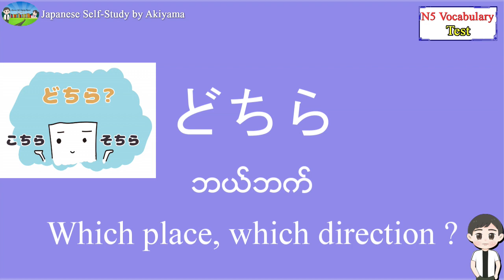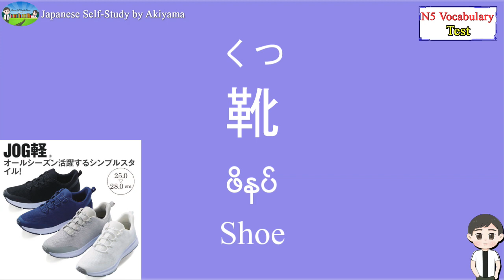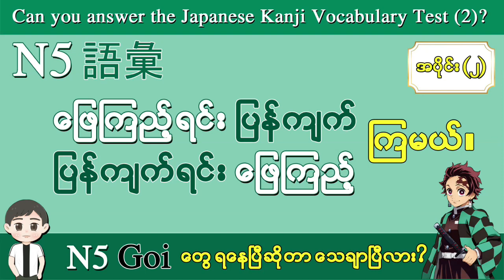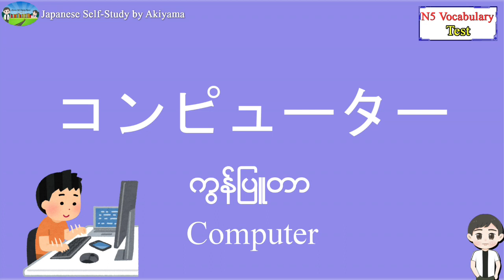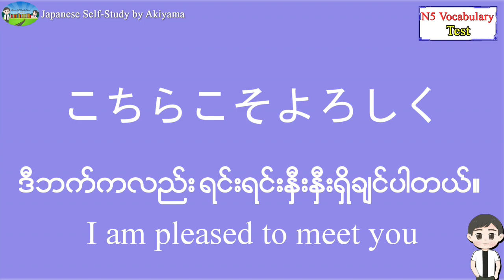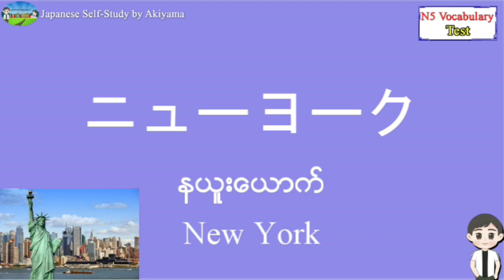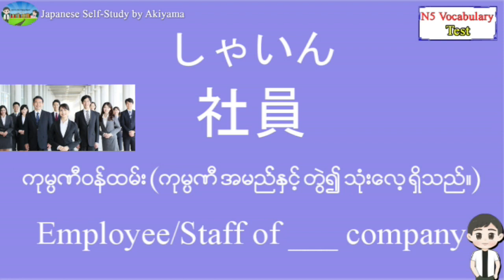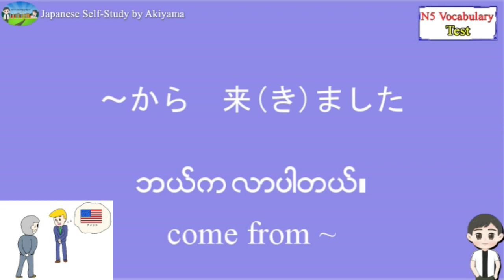Part 3- N5 Goi တွေ ​ဖြေကြည့်ကြမယ်။ - Can you answer the Japanese Kanji Vocabulary Test (3)?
ဖြေကြည့်ရင်း ပြန်ကျက်ကြမယ်။ ပြန်ကျက်ရင်း ဖြေကြည့်ကြမယ်။

မှားတာ ဘာညာ ရှိရင်လဲ comment မှာ မန့်ခဲ့နိုင်ပါတယ်ခင်ဗျာ။